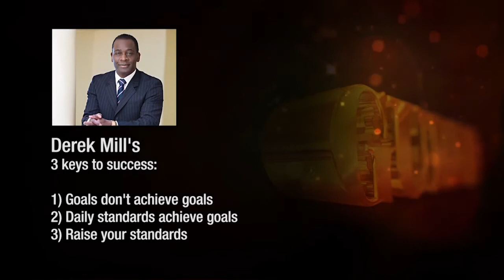GURUS produced by USB features Derek Mills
CNBC AFRICA WELCOMES THE WORLD’S PREMIER LEAGUE BUSINESS SPEAKERS WITH A BRAND NEW SHOW: GURUS

 ‘GURUS’, a new series of high-impact interviews with premier league business thought leaders, filmed in South Africa, launched March 2017, exclusively on CNBC Africa, first in business worldwide.

When business leaders invest in unlocking their organisation’s potential, they turn to an elite range of speakers and authors for proven strategic insight and distinguished thought leadership. Big businesses pay these rock stars of success up to $20 000 a speech.  The show features extraordinary thought leaders who ignite audiences in the international conferencing circuit. Audiences will see each speaker, in action, on stage in front of a live audience, followed by the show’s host Justin Cohen placing them in the hot seat and pushing them even harder to reveal the truth about their hard-earned success.

Find out what it is on Gurus, with Justin Cohen, Thursday’s 9.15pm Central African Time. Only on CNBC Africa.”